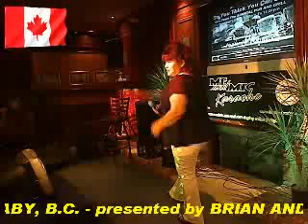JEANNIE TOMMY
Song #1 - WHEN THE HEARTACHE IS OVER - Captured Live on Ustream